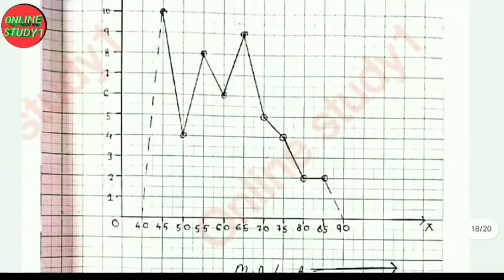b.ed sem-2 solved practicum || course-9 ASSESMENT FOR LEARNING || Version -English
YOUR QUERY--
b.ed syllabus
b.ed
b.ed exam
practicum history
lesson plan